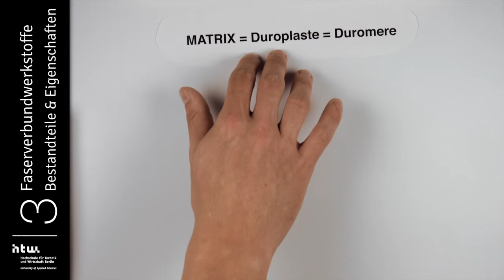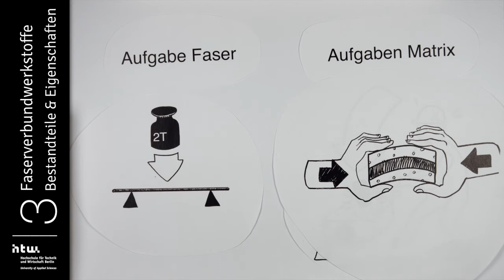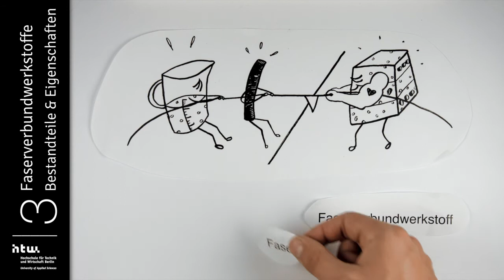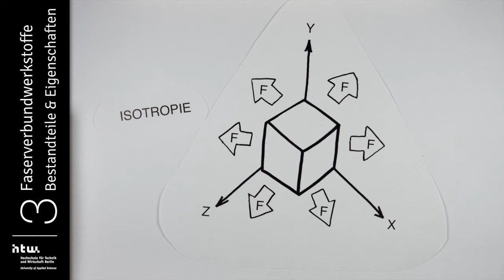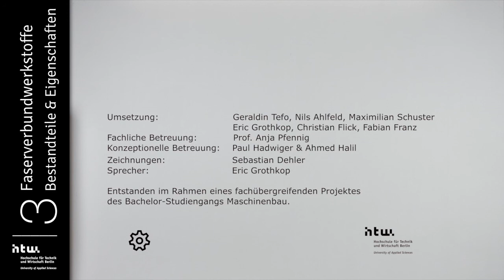Faserverbundwerkstoffe - Bestandteile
Eigenschaften der einzelnen Komponenten